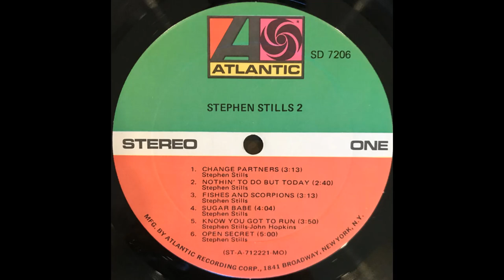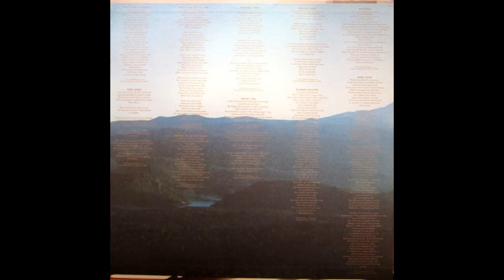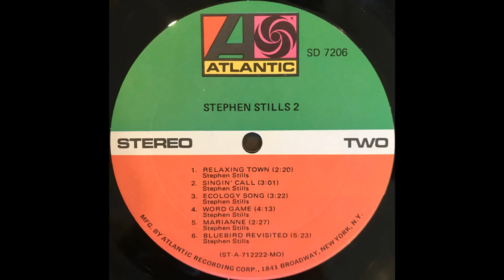Stephen Stills - Stephen Stills 2 (1971) Part 2 (Full Album)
5. Stephen Stills - Know You Got To Run (0:00)
6. Stephen Stills - Open Secret (3:50)
7. Stephen Stills - Relaxing Town (8:50)
8. Stephen Stills - Singin' Call (11:13)

Stephen Stills 2 is the second solo album by Stephen Stills, released on Atlantic Records in 1971. It peaked at number eight on the Billboard 200 and was certified as a gold record by the RIAA. Two singles were released from the album, both just missing the Top 40 on the Billboard Hot 100 chart: "Change Partners" peaked at number 43; while "Marianne" peaked at number 42.

Personnel:
Stephen Stills – vocals, guitars, keyboards, bass guitar
Nils Lofgren – guitars, keyboards, backing vocals
Eric Clapton – electric guitar on "Fishes and Scorpions"
Paul Harris, Billy Preston, Dr. John – keyboards
Calvin "Fuzzy" Samuels – bass
Conrad Isidore, Dallas Taylor – drums
Gasper Lawal, Rocky Dijon – congas
David Crosby, Henry Diltz, Fred Neil as "Fearless Freddy" – backing vocals
Jerry Garcia – pedal steel guitar on "Change Partners" (uncredited)

The Memphis Horns:
Roger Hopps, Wayne Jackson – trumpets
Jack Helm – trombone
Sidney George, Ed Logan, Andrew Love – tenor saxophone
James Mitchell, Floyd Newman – baritone saxophone

Technical Personnel:
Stephen Stills - Production, arranged and conducted
Bill Halverson - Production, engineer
Richard Digby Smith, The Albert Brothers - assistants
Gary Burden - Art direction / Design
Henry Diltz - Photography
The Geffen Roberts Management Company - direction